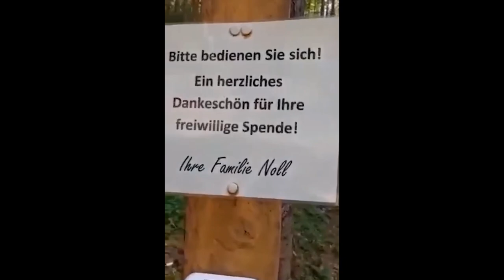Показал жене, говорит у нас такое нереально!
В горах парень гулял и нашел полные ящики с напитками. В какой стране такое может быть?